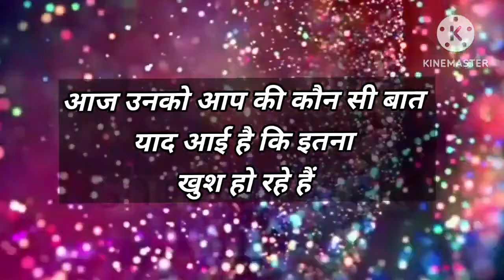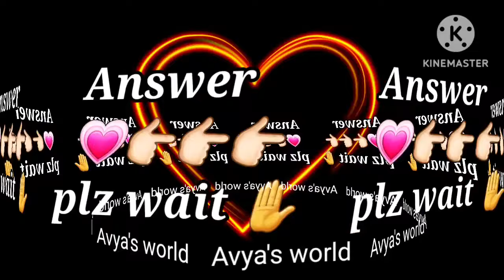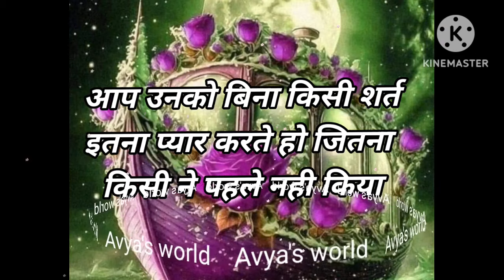Love Quiz game | Love test | choose one number